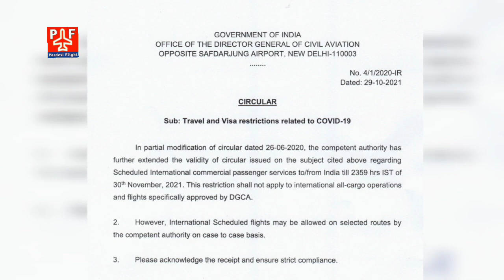DGCA | INDIA NORMAL INTERNATIONAL FLIGHT - 30 नवंबर तक प्रतिबंध, अभी करना होगा और इंतेज़ार